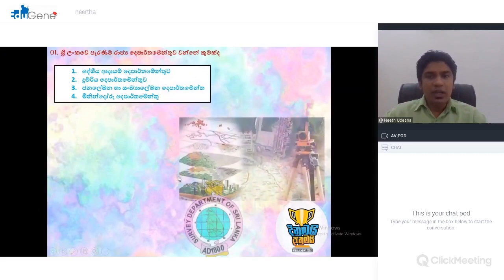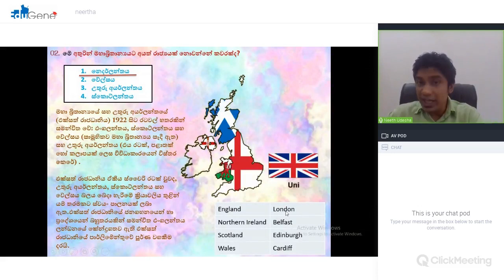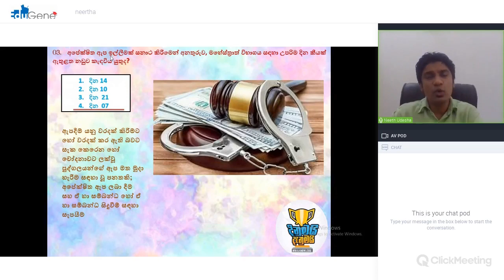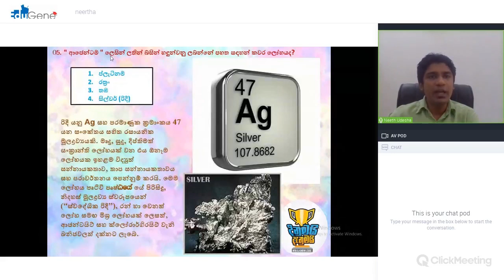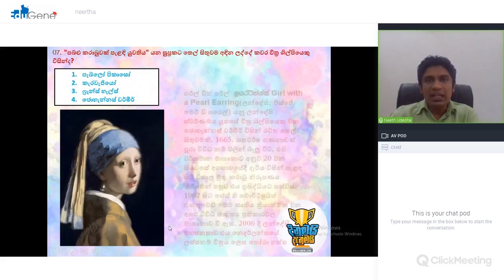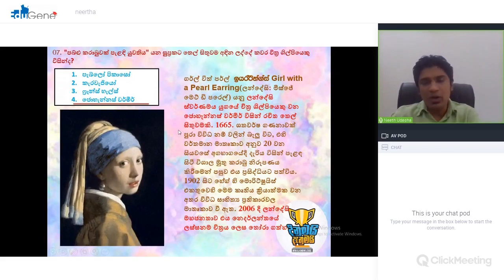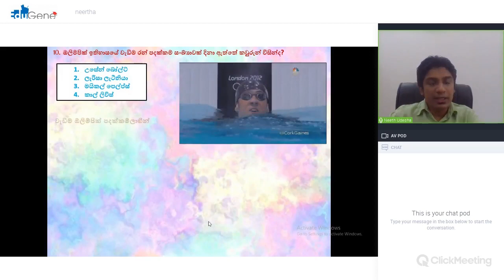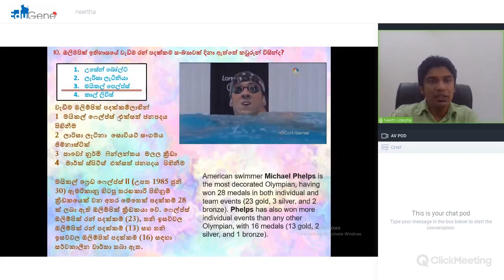DINUMAI DANUMAI- 26 General Knowledge and IQ + winners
DINUMAI DANUMAI- 26 General Knowledge and IQ questions and Answers discussion."දිනුමයි දැනුමයි" තරඟයේ පසුගිය සතියේ ප්‍රශ්න 10 හා ඒවාට අදාළ පිලිතුරු විස්තරත්මකව මෙම වීඩියෝවේ දක්වා ඇත.